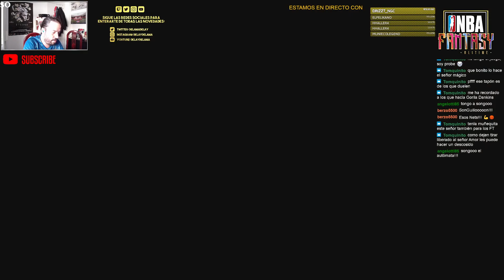[NBA Fantasy AllTime] [PLAYOFFS] P3 [0-2] Brooklyn Nets VS Miami Heat - Malone VS Magic [NBA 2k23]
[PLAYOFFS] P3 [0-2]

Brooklyn Nets VS Miami Heat -

Malone VS Magic

[NBA 2k23]

NBA Fantasy AllTime

El Club de los Suprimes

Únete al Club de los Suprimes en Discord!
Podrás participar en los torneos y estar al corriente de todas las novedades! :)